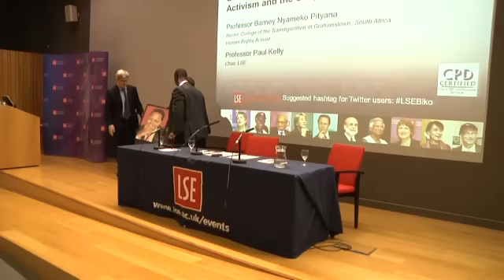Black Consciousness, Black Theology, Student Activism and the Shaping of the New South Africa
Steve Biko Memorial Lecture- Europe 2012 at the London School of Economics. Delivered by Reverend Professor Barney Pityana.